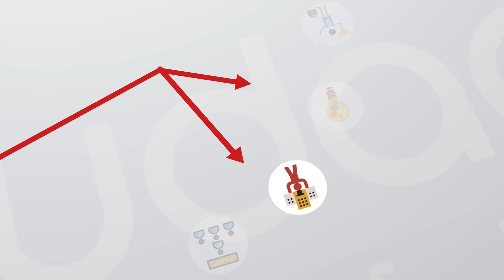EMISSION Les DÉRAISONNABLES: Invité, Maxime Victor, entrepreneur et coach en business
Dans ce numéro, "Les Déraisonnables" reçoit Maxime VICTOR.
Maxime est coach international en business et fondateur de la Firme Maxime Victor.
Il partage ses expériences humaines et professionnelles.